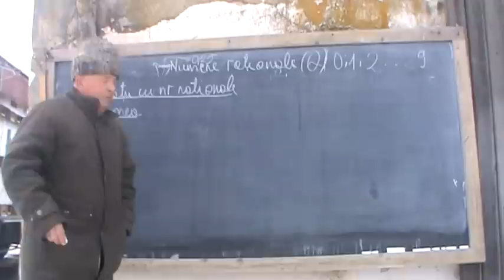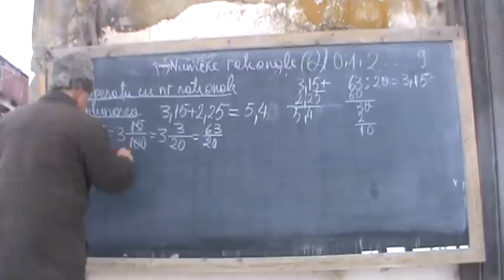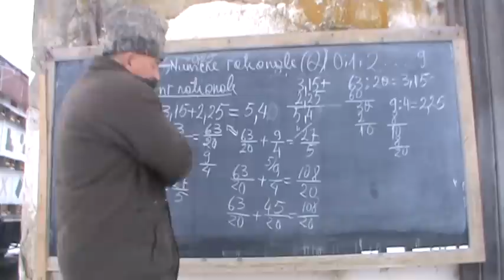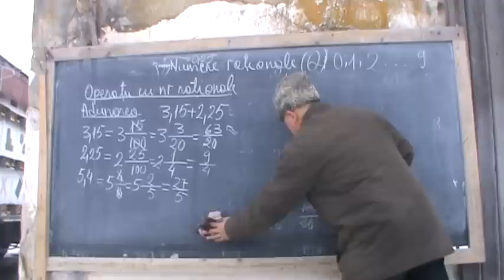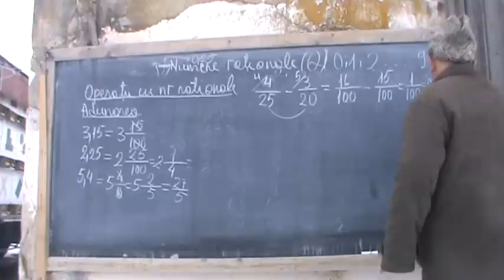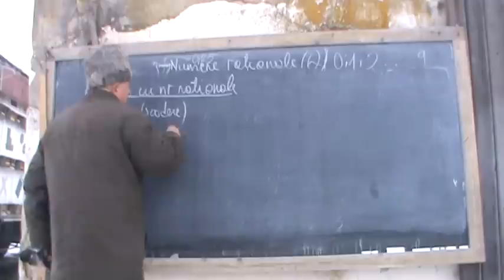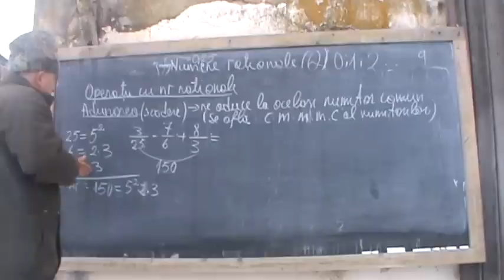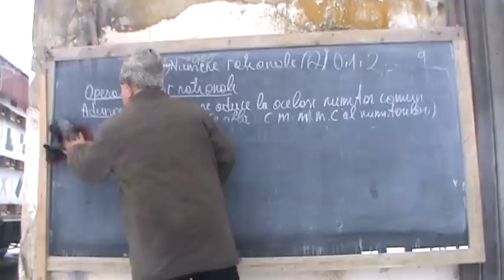2. Bazele Matematicii: Lectia 34 - Operatii cu numere rationale (Clasele 5-12) 2/5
Operatii cu numere rationale pe intelesul tuturor.